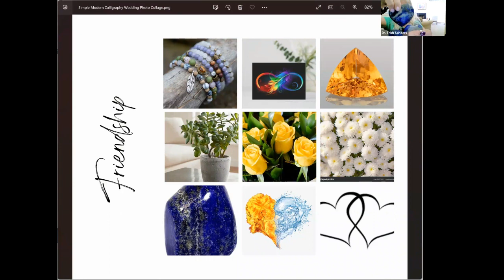CodPast Podcast Episode 28 with Dr. Deborah, Laura and Dr. Trish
This week, we discuss True Friendship: How  Find It , Recognize It, and Grab It when it magically appears.  Ultimately, True Friendship is about Authenticity,  Love and Faith.
You can build your own group of friends and create the community of your dreams, one person at a time